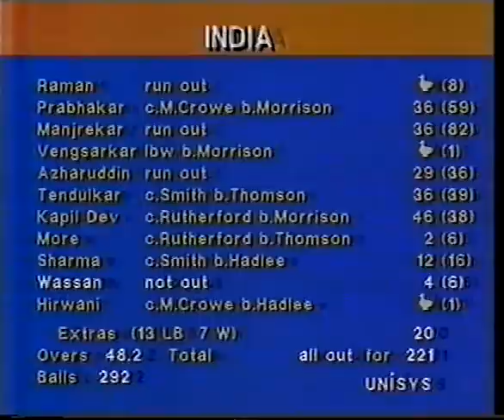Rothmans Cup 1990 Match 4 New Zealand vs India @ Wellington Highlights